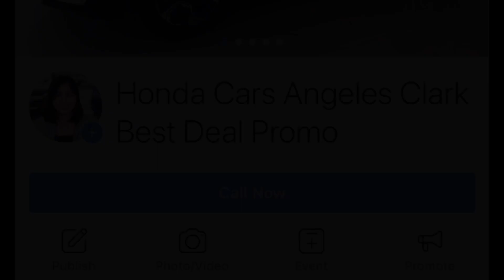Test Drive Units Available 🎉